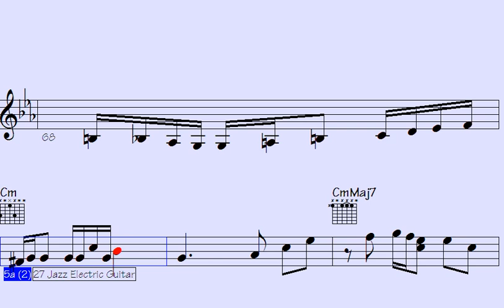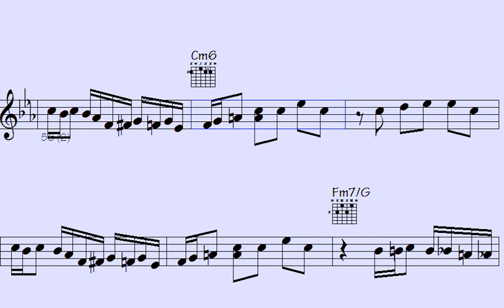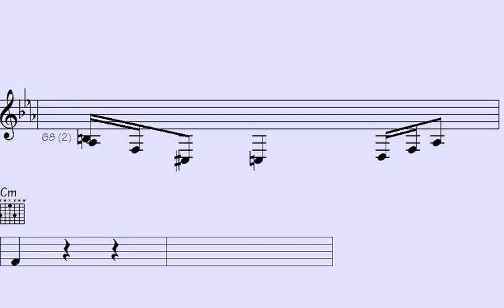Get ready to have your mind rocked by 'Perceived Poems,' the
"Prepare to have your mind blown by the raw energy of 'Perceived Poems', the punk music sensation that will leave you craving for more. Experience the epic song that defies all expectations and sets a new standard for intensity. Get ready to unleash your rebellious spirit and dive into the electrifying world of 'Perceived Poems'."

l2k 60-248